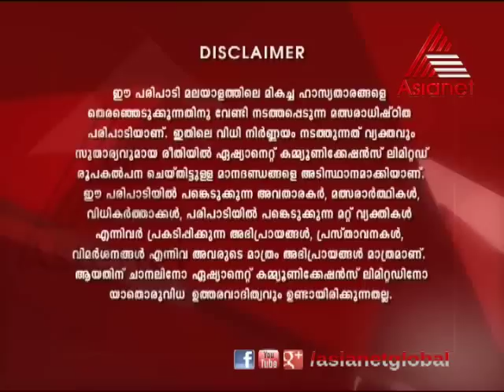Vodafone Comedy Stars - Team Rasikar & Team VIP 09-02-13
Vodafone Comedy Stars 09-02-13 team rasikar and team vip